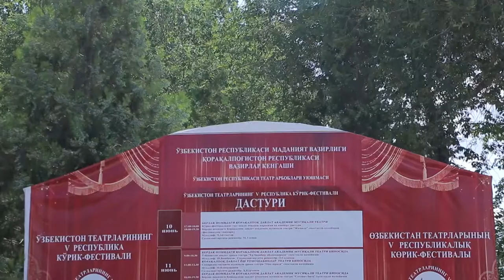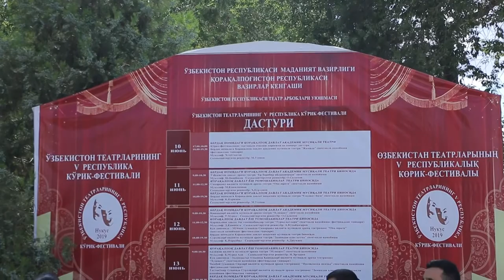Festival karakalpakstan nukus teatr new